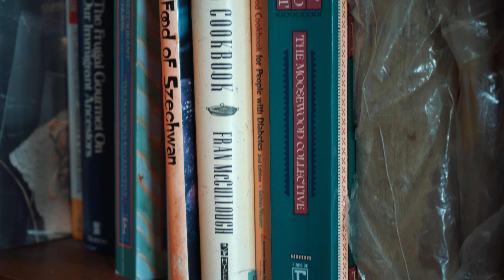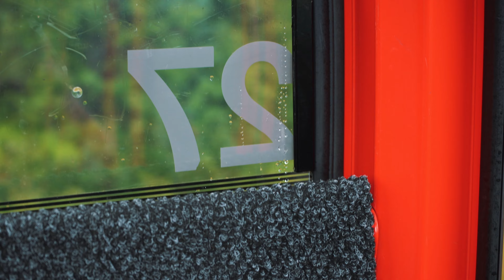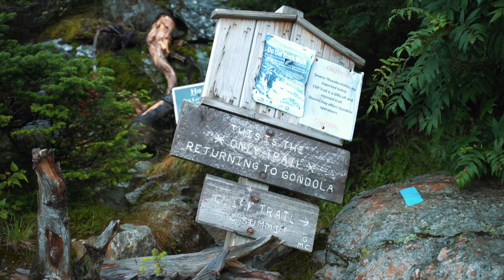AU SOMMET DU VERMONT 🏔 - ROADTRIP VERMONT | JOUR 3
Troisième et dernière journée de notre incroyable roadtrip dans l'état privilégié du Vermont, aux États-Unis. L'ambiance Jazz de l’Airbnb, la plus haute montagne du Vermont et l'incroyable ville de Burlington vont nous faire tourner la tête 👀 Entre nature luxuriante, Airbnb de fou et découvertes, suivez-moi dans cette série de vidéo 🔥.

Âme Bohème est un blog et magazine numérique pour les âmes curieuses souhaitant explorer le monde sous toutes ses latitudes. Récits, conseils et captures pour s'évader ensemble au cœur du XXIème siècle. 🌿